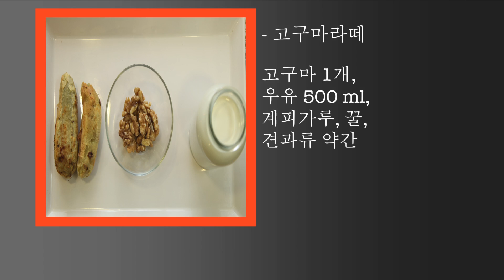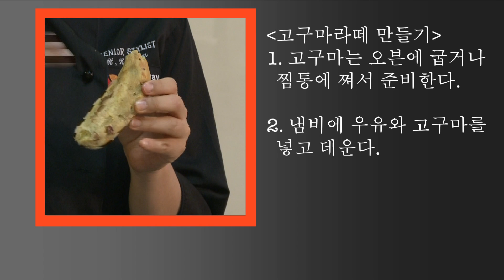[세브란스 닥터푸드] 오븐 없이 만드는 크리스마스 디저트